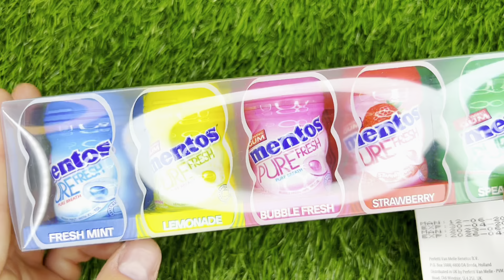🍭Learn Colors Lollipops. Yummy Rainbow 🌈 ASMR Mini Mentos Rainbow Blue,Yellow,Pink,Red,Green